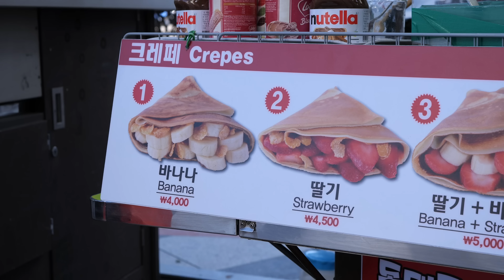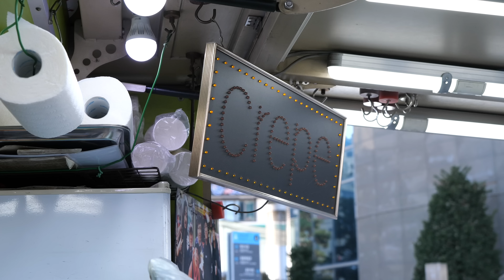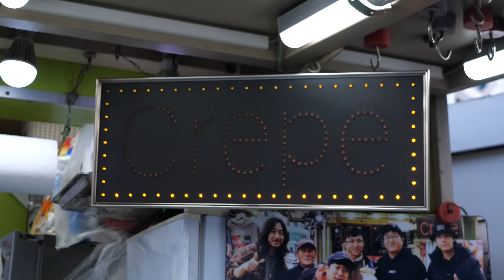놀면뭐하니 크레페 할아버지! 매일 4시간만에 완판! 동대문 할아버지 크레페 근황 / How to make Korean style crepe - Korean street food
📍 위치
동대문 크레